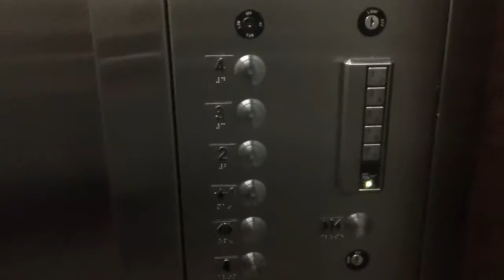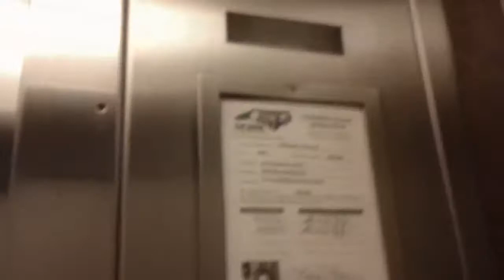1 minute ride On The Dover Hydraullic Elevators At The 3737 Glenwood Avenue Office Building, Raleigh